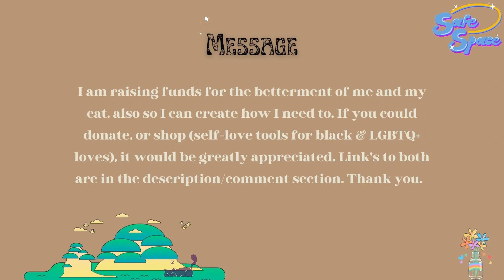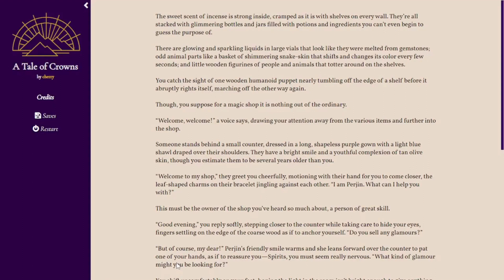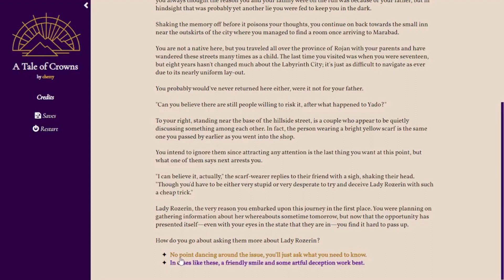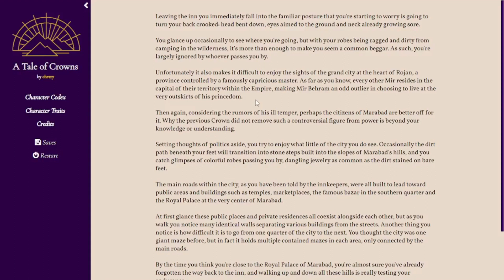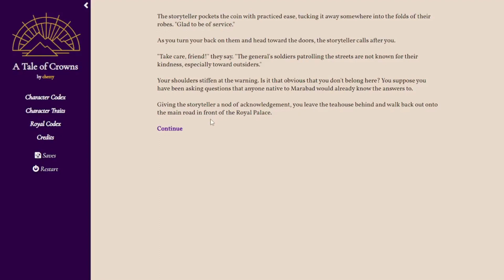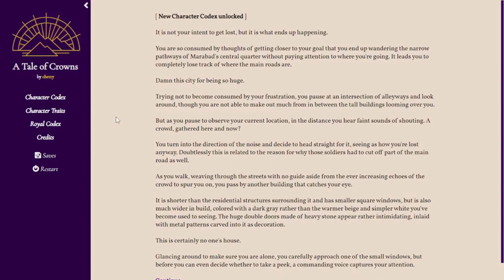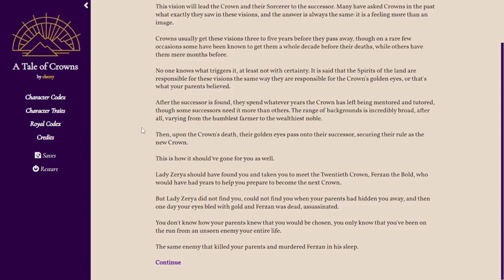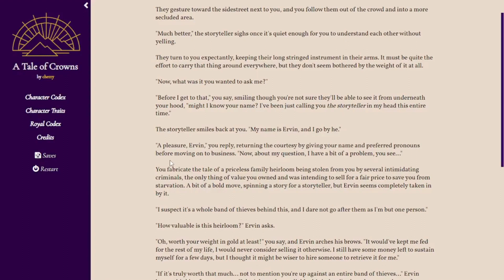Chil Vibes & A Novel Game | A Tale Of Crowns PT. 1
A Tale Of Crowns (itch.io) By Cherry:
A game where you're here, you're queer, and royal?1? This is an interactive novel game that goes chapter by chapter, at the moment having 9, where you realize just how valuable you are. Here is chapter 1.
Link's:
Link to my shop BrianceEBEQ

As always, enjoy yourself.